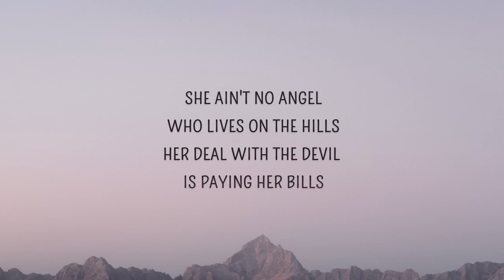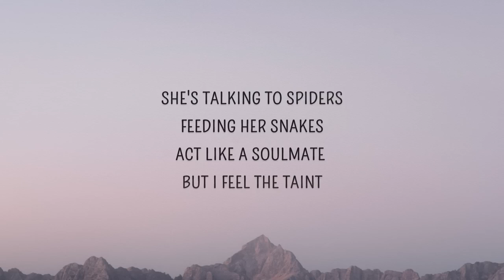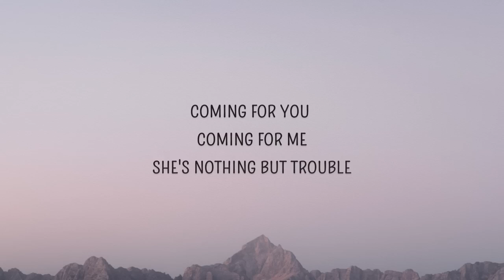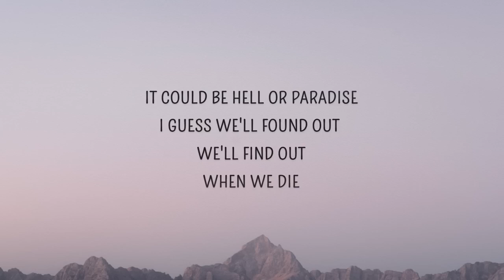Winona Oak - SHE (Lyrics)